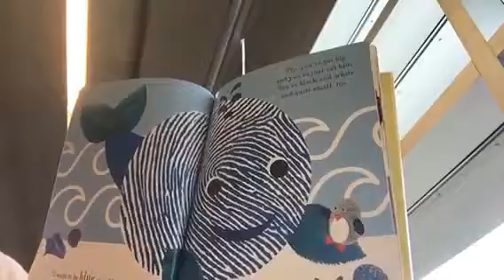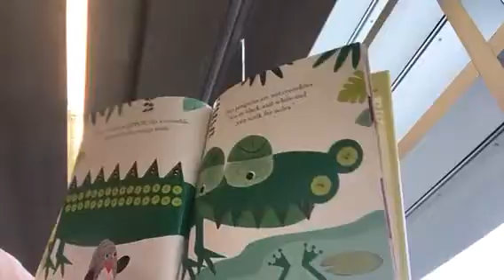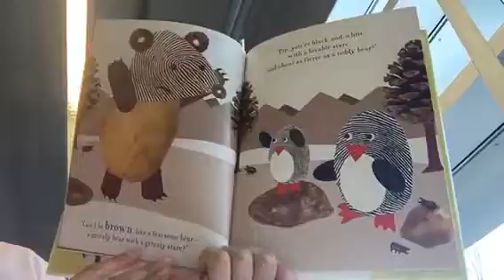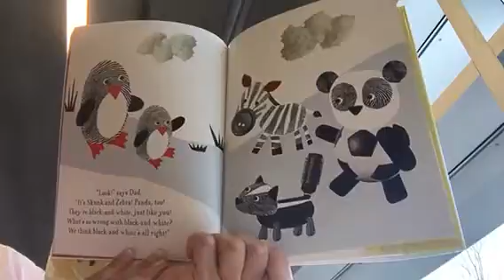Pip the Little Penguin